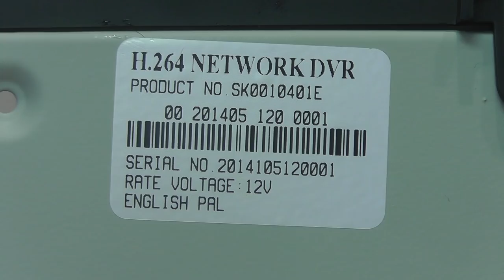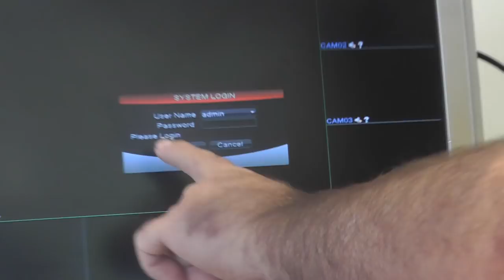Password trouble H.264 Network DVR